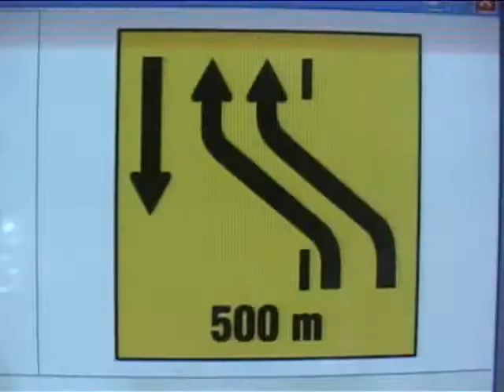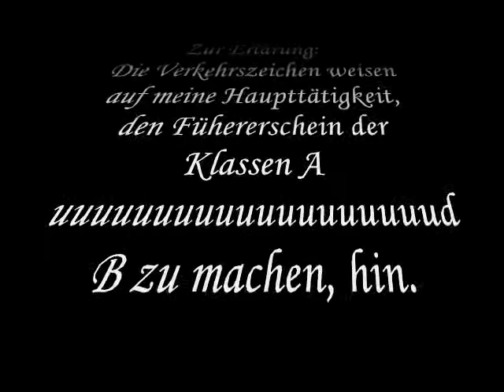Verwirrung wo ist der Zucker?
Da Luki sucht den Zucker und findet ihn erst nach langer Suche in seiner Küche.